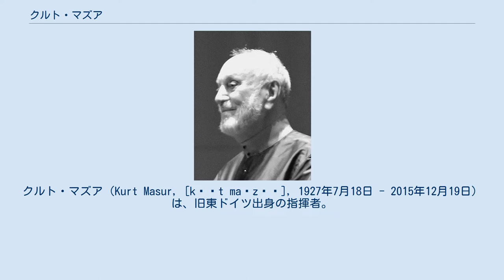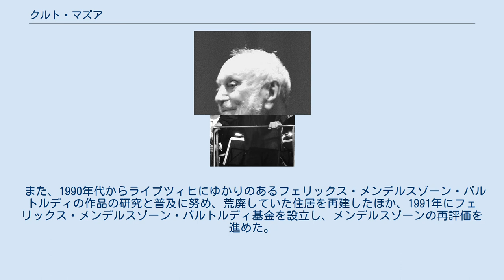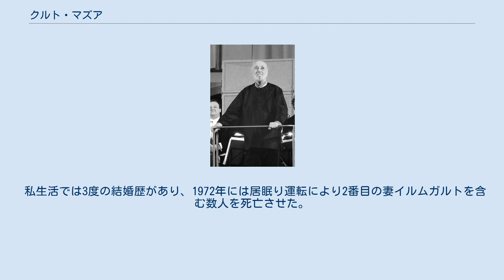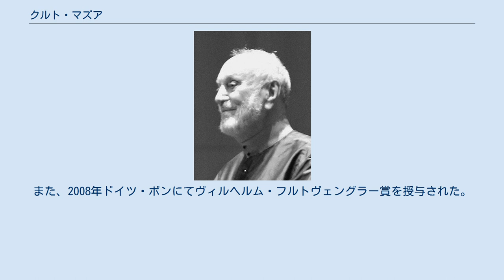クルト・マズア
クルト・マズア（Kurt Masur, [kʊɐt maˈzʊɐ], 1927年7月18日 - 2015年12月19日）は、旧東ドイツ出身の指揮者。
 1927年7月18日、ドイツ東部シュレージエン地方のブリーク（現在のポーランド・オポーレ県ブジェク）に生まれる。
 1942年から1944年までヴロツラフ（当時はブレスラウ）の国民音楽学校でピアノとチェロを学び、さらに1946年から1948年までライプツィヒ音楽院に在籍して指揮、ピアノ、作曲を学んだ。
なお、この時代に指揮者のハインツ・ボンガルツから大きな影響を受けたとされる。
 ライプツィヒ音楽院を卒業した1948年からハレ州立歌劇場の練習指揮者を務め、やがて正指揮者となった。
1951年にはエルフルト市立歌劇場の第一指揮者に転身し、1953年にはライプツィヒ歌劇場の第一指揮者となった。
 1955年から1958年にかけては、恩師であるハインツ・ボンガルツのもとでドレスデン・フィルハーモニー管弦楽団の副指揮者を務め、さらにメクレンブルク国立劇場の音楽総監督に就任した。
 1960年には、ヴァルター・フェルゼンシュタインの要請を受けてベルリン・コーミッシェ・オーパーの音楽総監督となり、1964年にはボンガルツの後を継いでドレスデン・フィルハーモニー管弦楽団の指揮者に再就任した。
なお、1967年には首席常任指揮者となり、1972年まで務めた。
 1970年にライプツィヒ市の楽長とライプツィヒ・ゲヴァントハウス管弦楽団の指揮者（1970年-1996年）に就任した。
 同時期、西ヨーロッパ・アメリカ・旧ソ連の主要オーケストラへ客演指揮も活発に行い、日本でもNHK-FM放送で頻繁に放送された。
1979年には、読売日本交響楽団の名誉指揮者に就任、何度も共演を繰り返してきた。
また、東ドイツの指揮者としては異例のレコーディング数を誇るとされている。
 ベルリンの壁崩壊につながったとされる1989年10月9日のライプツィヒの月曜デモにおいて、民主化を要求するデモ参加者が７万人に達し、秘密警察と軍隊の銃口が市民に向けられた際は、4ヶ月前に起きた天安門事件の二の舞になることを恐れたマズアは、東ドイツ当局に対して市民への武力行使を避け、平和的解決を要望するメッセージを発表した。
この行動は当時国際的にも注目を集めた。
また、ドイツ統一後の1994年5月にリヒャルト・フォン・ヴァイツゼッカー大統領が退任した際には、一時ドイツキリスト教民主同盟から大統領候補に擬せられたこともあった。
 2009年10月9日、「無血に終わったことは奇跡」と評されたライプツィヒの「月曜デモ」から20年目にあたるこの日、ライプツィヒのゲヴァントハウスで、その20周年を祝う記念式典がおこなわれた。
記念式典には、メルケル首相、ケーラー大統領、ティリッヒ・ザクセン州首相、ユンク・ライプツィヒ市長らが出席し、各要人のスピーチ、そしてマズア指揮ライプツィヒ・ゲヴァントハウス管弦楽団の演奏のもと、ドイツ国歌斉唱に続き、20周年の記念コンサートがおこなわれた。
 1991年から2002年まで、ズービン・メータの後を受ける形でニューヨーク・フィルハーモニックの音楽監督を務めた。
2000年にロンドン・フィルハーモニー管弦楽団首席指揮者に就任（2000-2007）、2002年4月からはフランス国立管弦楽団の音楽監督（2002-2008）も務めた。
ニューヨーク・フィルでは退任時に楽団史上初の名誉音楽監督の称号も贈られている。
 また、1990年代からライプツィヒにゆかりのあるフェリックス・メンデルスゾーン・バルトルディの作品の研究と普及に努め、荒廃していた住居を再建したほか、1991年にフェリックス・メンデルスゾーン・バルトルディ基金を設立し、メンデルスゾーンの再評価を進めた。
 2015年12月19日、パーキンソン病による合併症で死去。
88歳没。
 マズアはアメリカ・ツアーを行った際、サンフランシスコ交響楽団のディレクターであったピーター・パストレイチに、音楽監督として指揮者のヘルベルト・ブロムシュテットを推薦した。
これは東ドイツ国内のライバルであったブロムシュテットを遠ざけるための策略であると噂されたが、ブロムシュテット自身がこれを否定している。
なお、マズアがゲヴァントハ...